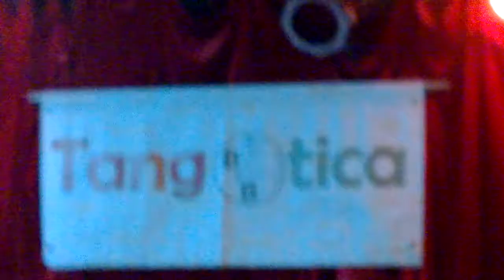La Trampera en Tangótica del 18 de Abril de 2017